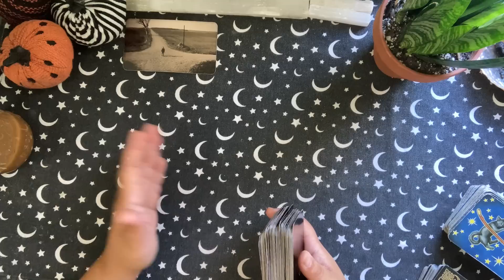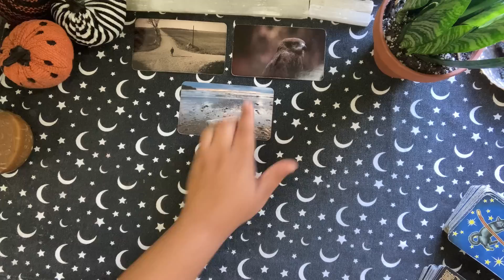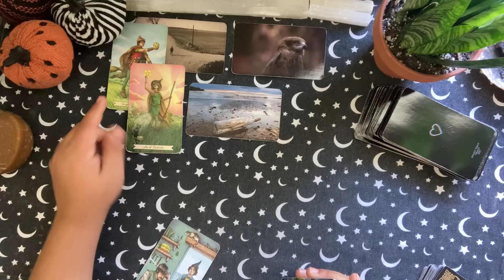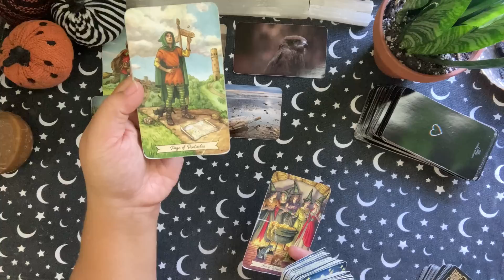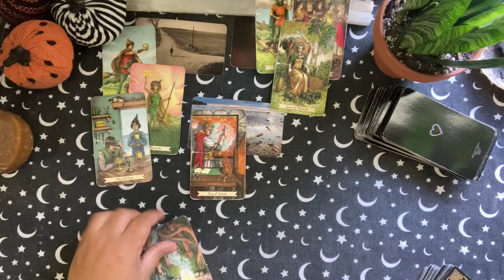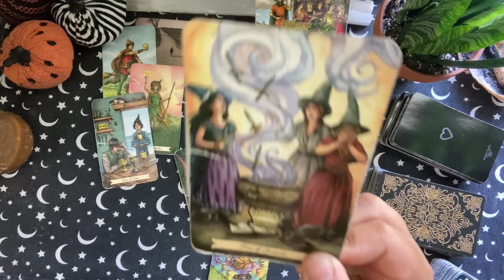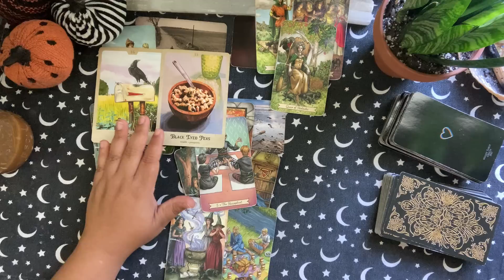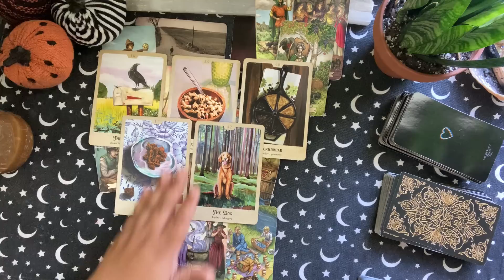Gemini ♊️: Your Ancestors 🧿: The ultimate sacrifice 🎁